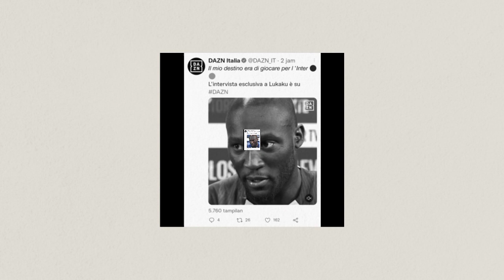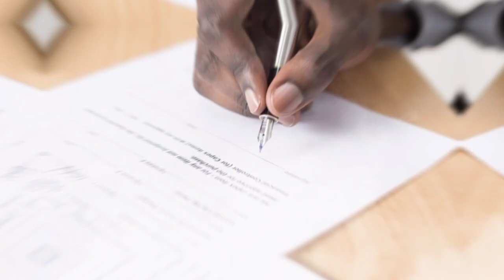Lukaku : Saya Kembali Untuk Merebut Scudetto Dari AC Milan,Casedei Diperebutkan Dua Klub Top Eropa!?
Haii para INTERISTI 1908 kembali dengan konten terbaru, hari ini kita akan membahas team kebanggaan kita inter milan.  teman-teman. semoga kalian menyukainya :)

Berita kali tentang       :

-Lukaku : Saya Kembali Untuk Merebut Scudetto Dari AC Milan.
-Cesare Casadei Diperebutkan dua klub Top Eropa.

Bagaimana kelanjutannya, simak Ulasan Selengkapnya !

Terimakasih 🙏